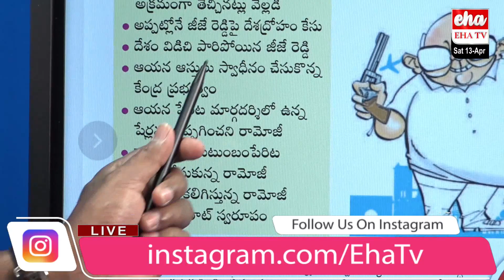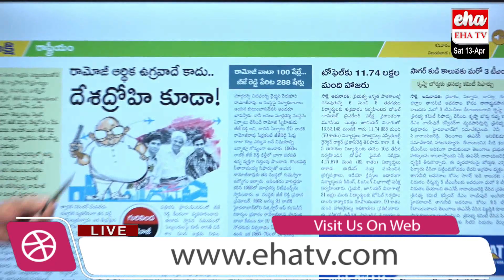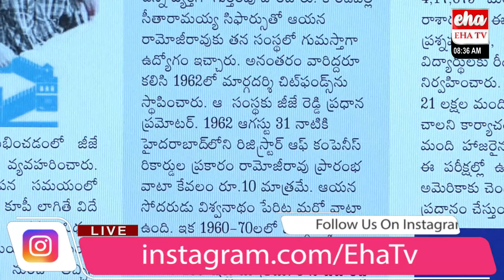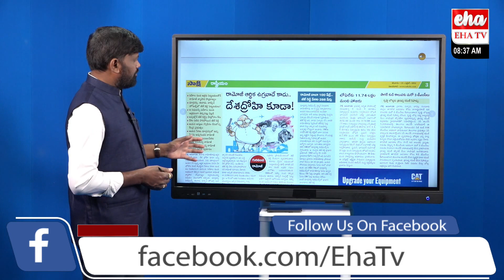Eenadu Ramoji Rao cheated JJ Reddy family | Margadarsi Chit Fund Scam | EHA TV